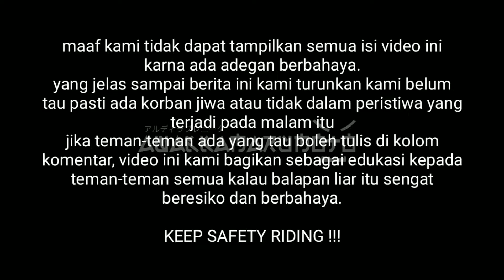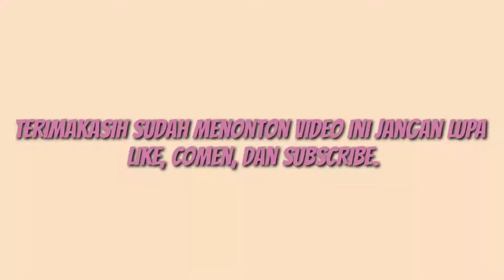balap liar crash joki TABRAK PENONTON sampai MENINGGAL ‼️ Motovlog Indonesia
Trimakasi kunjungan dan suport nya Weeiiii      🤜🤛 :

BALAP LIAR KEMBALI MEMAKAN KORBAN semoga video ini menjadi pelajaran bagi kita semua agar tetap hati2 dan jaga keselamatan saat menonton balapan liar, karena jika terjadi hal-hal yang tidak di inginkan resikonya di tanggung sendiri.